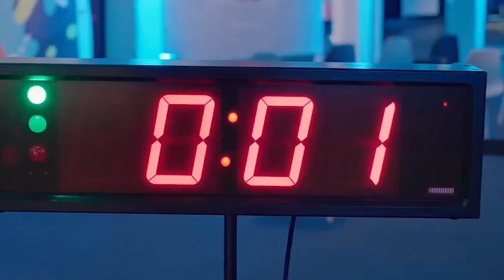LIVE at LIGNA.23: Barberan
Stephan Ertack, export manager, Barberan shares the joy of being live at LIGNA after four long years and updates on their latest technologies, much loved JETMASTER, Compact Line Foil, Wrapmaster and more in an exclusive interview with Apratim Ghoshal, editor-in-chief, Wood & Panel.